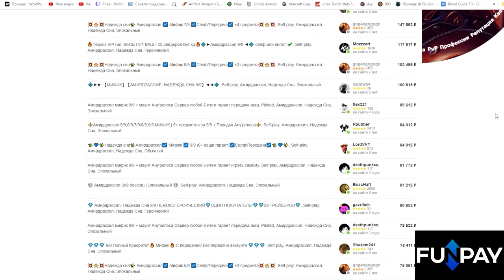Первые шаги. Основы и донат в новой MMORPG Tarisland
00:00 - Вступление
00:45 - Меню создания персонажа
01:55 - Событие
02:40 - Сезон
04:00 - Торговля
05:30 - Донатный рынок
06:00 - Лавка
08:00 - Привелегии
10:25 - Рюкзак
11:10 - Создание
11:50 - Персонаж
13:00 - Развитие
14:40 - Игровой сценарий
15:40 - Исследование
16:25 - Общение
17:10 - Заключение